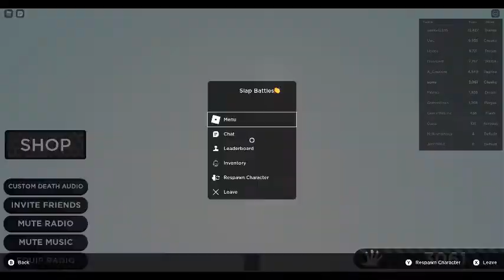WHAT(slap battles)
H-HOW-W-HY-H-UH